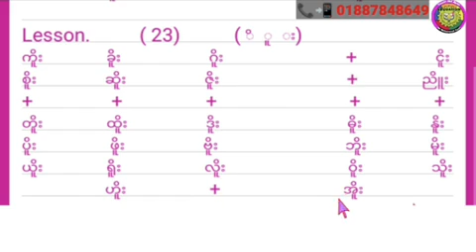How to Read Burmese Reading Class (1) Burmese Lesson (23)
Welcome to Supportar how are you all my views and friends I hope you are all great by names Allah if you want to learn English and Burmese Please Subscribers like and share my YouTube channel you can learn everything very easily in my YouTube channel you can learn

Spoken English
English grammar
English Tenses

if you want to learn English and Burmese please contact these Numbers 📞📲 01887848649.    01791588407